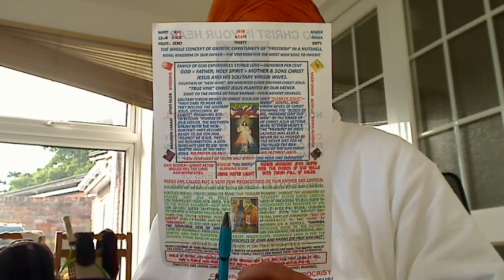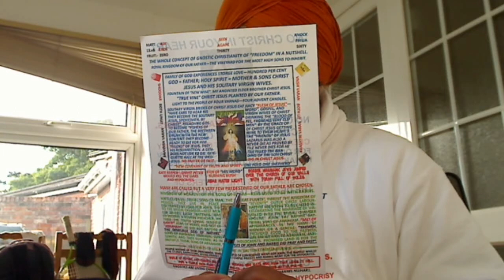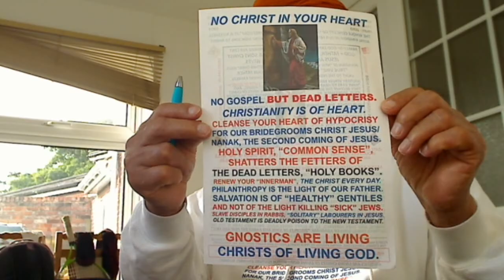Where was the Garden of Eden? It was Promised Land when they were faithful to Abraham and Yahweh.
Where was the Garden of Eden? It was the Promised Land when they were faithful to Abraham and Yahweh.
Holy Gospel of our Supernatural Father Elohim, Allah, Parbrahm, etc., delivered First by Jesus, the First Anointed Christ = Satguru of the highest living God Elohim that dwells within our Temple of God called Harmandir or “Emmanuel”. He was the First Anointed Light from our Father and Satguru = Christ Nanak, the Second Anointed Greatest of all the Christs because he had to confront the Kings and Emperors of Darkness of Khatri tribal people (less than one per cent Khatris adopted Sikhism against Jatts = Samaritans 70%) against the people of Judah tribe, the Princes of Darkness. Nanak came in 1469 and Preached The Gospel to Perfection through Five more Lights for 150 years. Still, the Darkness created by Satanic Khatris turned Mullahs couldn’t be comprehended. Then, our Father Himself came in the name of Royal King = Sache Patshah Gobind Rai Ji with His Consort, Shakti, “Holy Spirit” in the name of “Maha or Sahib Devan”, the very living Holy Spirit against the mythological Devis or Shaktis of Brahma, Vishnu and Mahesh. He organised the last two Panths of Khalsas and Nirmallae Santan to sort out the stubborn sons of Satan with sword power and by Preaching The Gospel from Akal Takht, the Seat of Nirmallae Santan respectively.
Gurdwara stands for Gur = Dhanghh which is logical reasoning that Brews Logo, His Word and Dwara means a place of Sangat. So, Gurdwara is the place where GURMUKH Sikhs meet. Gur = logical reasoning and Mukh = Mouth. A mouth that speaks logically is called a Gurmukh.
Gur doesn't mean Guru. Satgur means the formula for speaking logical reasoning that Brews = Parsad = Logo.

True Story.
Solitary Royal Priests.